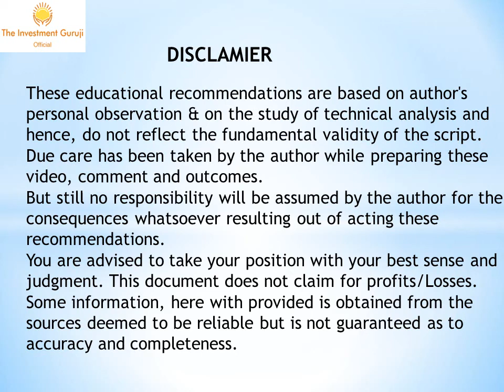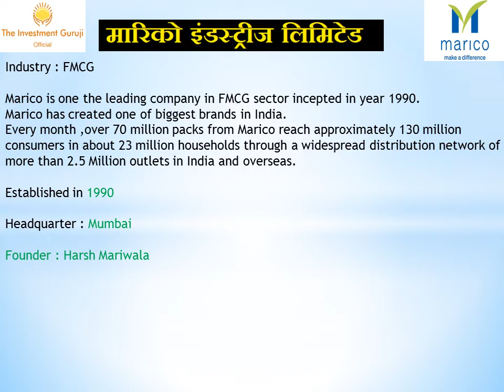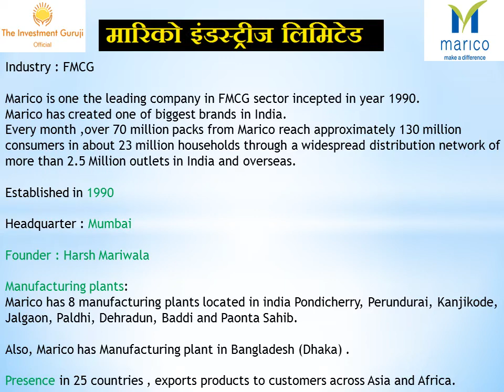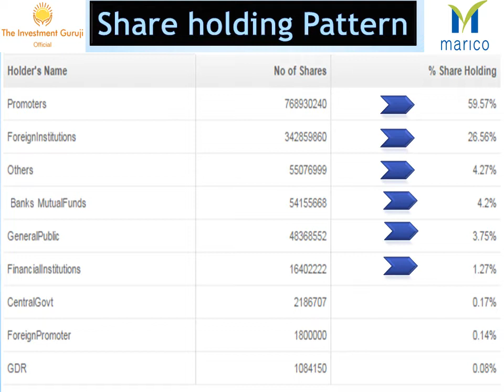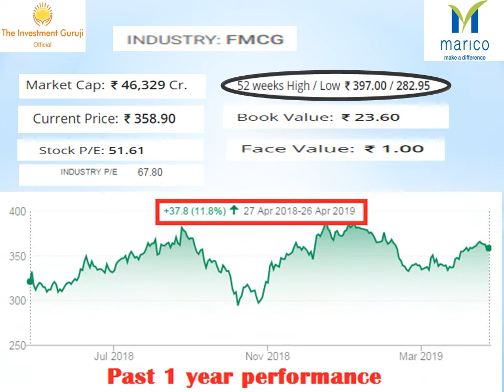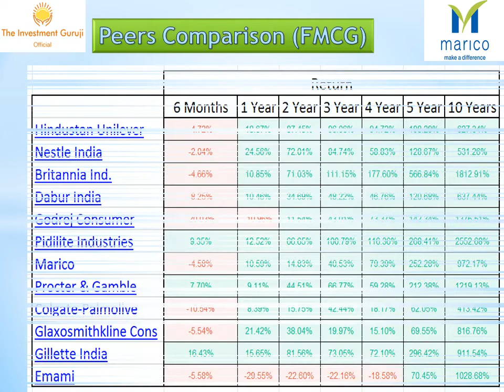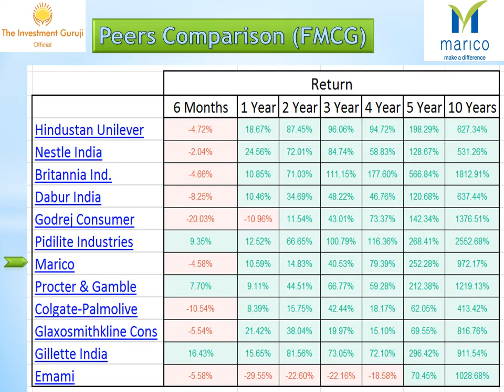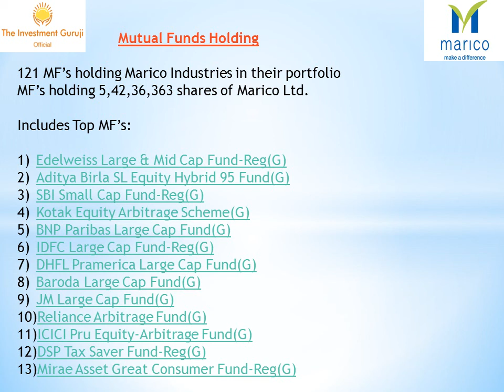Marico Industries Multibagger Stock || Marico Share FULL REVIEW || Stock for Longterm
Hello Friends,

In this video you will get information of Marico Stock.
Marico latest news
Marico stock fundamental analysis
Marico stock price
Marico share for long term
Marico share divident
Marico is FMCG sector stock, which have a wide range of products.